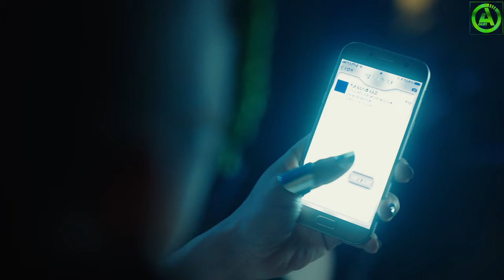A'Gun - Pop Locking [ Electro Freestyle Music ]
Electro Freestyle Music. New School and Old School, Breakdance. Music for dancing, training, sports and driving.

My name is Anton Aganin. I live in Yekaterinburg, Russia. since 1998, I have been interested  in developing modern electro freestyle genre. I am a music producer, arranger, and composer. I write music in a DAW FL Studio. I have the skills to play musical instruments. I love Breakdance sports dancing. I was engaged in Breakdance for 6 years. I love all styles of Breakdance dance.